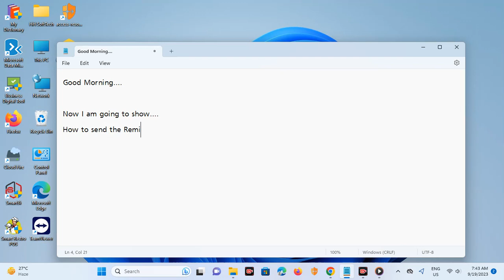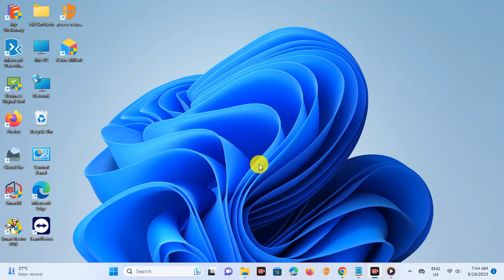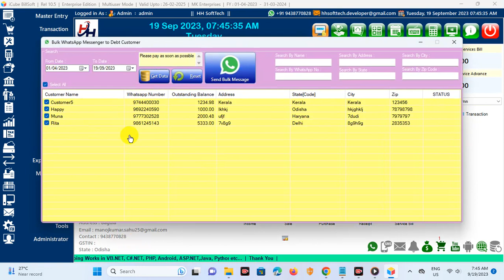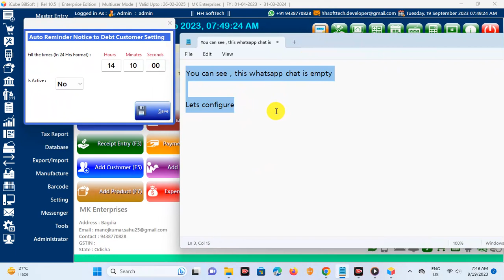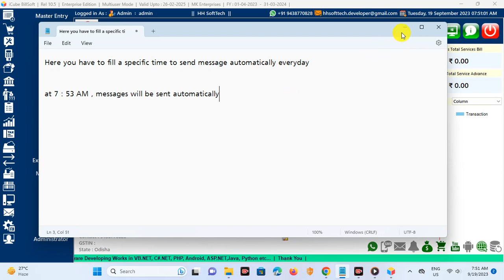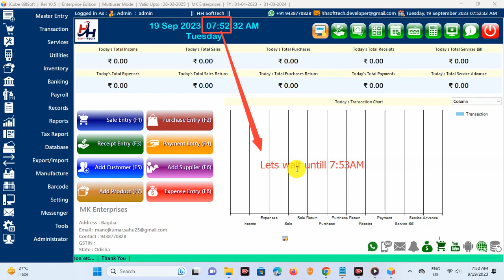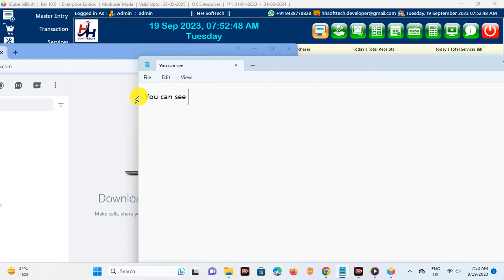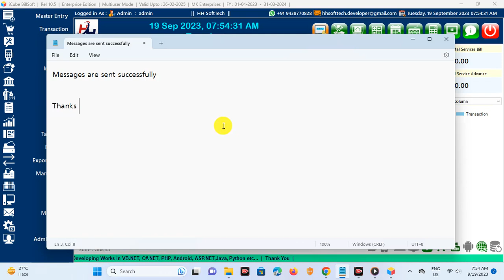Automatically send the reminder notice to debt customers in iCube BillSoft (SRC in VB.NET + SQL)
Features :-
Automatically send the reminder notice to debt customers
Items QR Code Label Print (Bulk Wise)
Salesman Android Mpbile Apk (Online and Offline mode)
Customer Reward Point Management
Discount offer on Items Specific Quantities Range
Items Multiple Unit Conversion Factor
Weighing Scale Machine Implemented
Products Catalogue Maker + Cloud Image Update + Bulk Image Update +  Bulk Sender
Products Repacking
Favourite Product Entry and it's function while selling
Auto & Manual , Google Drive Backup and Restore
Gas Cylinder and Water Container Management Module
Audit Trial Report
Cloud Update feature
Google Drive Connectivity to upload all reports
Privilege Card Sender and Management
Digital Gift Card Sender and Management
Item entry by mobile app (Speak and Write)
Margin Calculation
Cheque Book Management
Products Manufacturing
Mobile IMEI Numbers Management
Items name print in multi languages in Sale Invoice
Auto calculate the item quantities from customer's adjustable amount
34 Dashboard Charts
Bulk Message
Broker Management
GSTIN Validation
HSNC Validation
Sales Invoice Template viewer
Activate/Deactivate Items
Android Application
UPI QR Code Payment Feature
Customer Display
LAN Chat
User Control
Cipher Barcode
Payroll Management
Text to Speech for Transaction Rechecking
Reminder
Customer Display
Transporter Management
Estimate Bill
Sale Entry
Purchase Entry
Sale Return
Purchase Return
Quotation
Purchase Order
Receipt
Payment
Service Creation
Service Billing
Banking
Expenses
Income
Inventory Management
Stock Adjustment
Contact list
All Records
All Reports
Export Data
Import Data
Backup
Restore
Barcode
GST Report
GST Return
GSTR1
GSTR3B
CESS
TCS Validation
TCS Report
TDS
Unit
Unit Conversion
Cash Book
Day Book
General Ledger
Balance Sheet
User Registration
Logs
Prefix Invoice Code
Invoice Header
Cheque Printing
Auto Backup
Auto Roundoff
Auto SMS
Screen Lock
Stock Status
Best and Low Selling Items
Email Sender
SMS Sender
Balance Sheet
Profit and Loss
Dash Board